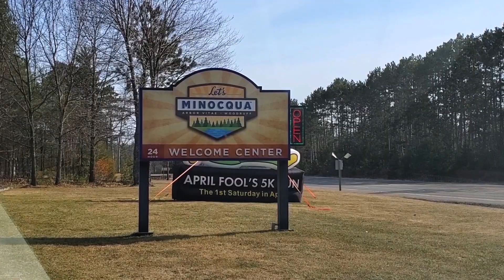WELCOME TO WISCONSIN (Official Musky Fishing Video)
Musky 360 Download the FREE app for your phone, and listen to the weekly podcast!

Edited by Jay Esse